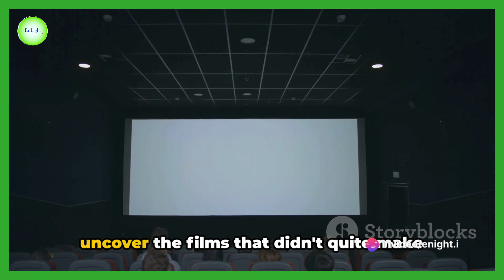Top 10 Biggest Movie Box Office Bombs Of 2023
"📉💥 Brace yourselves for a countdown of the 10 Biggest Movie Box Office Bombs of 2023! In this video, we're diving into the cinematic disappointments and exploring the films that faced challenges at the box office. 🍿📽️

In this analytical reel, we'll discuss factors that contributed to these movies falling short, from high expectations to unexpected plot twists. 🤔🔍 Whether you're a film buff or just curious about the industry's ups and downs, this video is your backstage pass to the world of box office surprises.

Hit play now for an intriguing look at the business side of cinema! 🌟🔗 Let's make this video a discussion about the unpredictable nature of the movie business! 🎬🌐